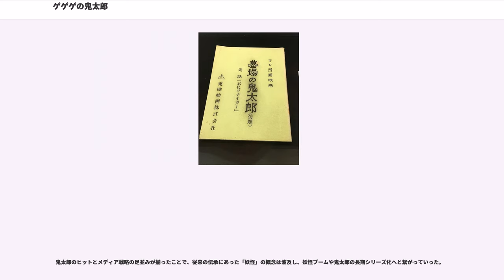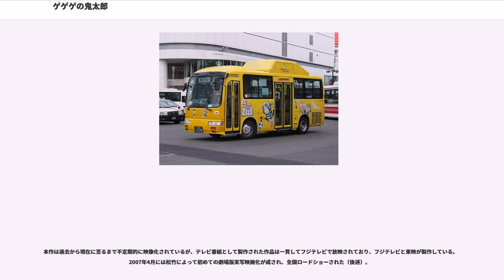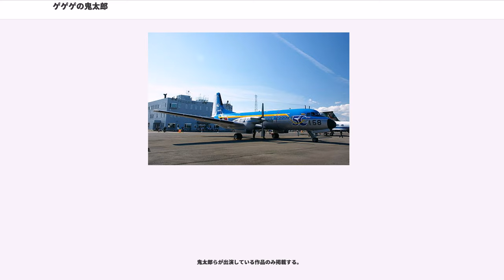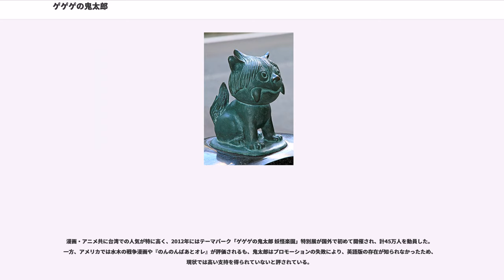ゲゲゲの鬼太郎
『ゲゲゲの鬼太郎』（ゲゲゲのきたろう）は、水木しげるによる日本の漫画作品、およびそれを原作とした一連の作品群の総称。妖怪のイメージを世間に浸透させた水木の代表作であり、「妖怪漫画」を一つのジャンルとして確立させた作品である。

墓場から生まれた幽霊族の少年・鬼太郎が多種多様な妖怪たちと繰り広げる物語。1954年の紙芝居から始まり、漫画、アニメ、映画、小説、ドラマ、ゲーム、舞台など、半世紀以上に渡り様々な関連作品が作られている。

漫画作品は貸本を経て1965年から1997年の間に数多くのシリーズが描かれ、幼年誌から青年誌まで幅広く掲載された。連載当初のタイトルは『墓場の鬼太郎』であったが、アニメ化に伴い改題。怪奇色の強かった内容も鬼太郎と妖怪の対決路線へと変化し、鬼太郎は正義のヒーローとしての側面が強くなっていった。なお、「ゲゲゲ」の由来は、水木が幼い頃に自分の名前を「しげる」と言えずに「ゲゲル」「ゲゲ」と言っていたことから着想したものである。単行本はこれまで幾度も出版されているが、出版社ごとに収録内容が異なっており、『水木しげる漫画大全集』で初めて全ての作品が収められた。

テレビアニメ版はこれまでに4回のリメイク・6度のアニメ放映をしており、特に1回目（第1シリーズ）のアニメ化は初の「妖怪ブーム」を巻き起こした。

第25回（1996年度）日本漫画家協会賞・文部大臣賞を受賞。

1933年から1935年頃にかけて、民話の『子育て幽霊』を脚色した『ハカバキタロー（墓場奇太郎）』（原作：伊藤正美、作画：辰巳恵洋）という紙芝居が存在し、『黄金バット』をも凌ぐほどの人気だった。

1954年、紙芝居の貸元である阪神画劇社と紙芝居作者として契約していた水木は、同社社長・鈴木勝丸に前述のハカバキタローを題材にした作品を描くよう勧められた。作者承諾の上で、水木はオリジナルの紙芝居物語「墓場の鬼太郎」として、『蛇人』『空手鬼太郎』『ガロア』『幽霊の手』の4作を仕立てた。これが鬼太郎シリーズの原点である。

だが、奇抜な展開で評判を呼んだ『空手鬼太郎』を除き、鬼太郎シリーズはそれほど人気が出ず、それ以降は製作されなかった。この水木版紙芝居の鬼太郎作品は現存しないが、伊藤版の一部は加太こうじの『紙芝居昭和史』などの書籍で部分的に見ることが出来る。ちなみに鬼太郎が墓場から生まれた片目の子供という設定（『蛇人』より）と目玉おやじの登場（『空手鬼太郎』より）はこの頃からである。

その後、貸本漫画家に転身した水木は、1960年に兎月書房発行の怪奇短編マンガ誌『妖奇伝』に「幽霊一家」を発表。ここで現在の鬼太郎の基礎が定まる。この時期の鬼太郎はまだ人間の味方ではなく、関わった人々に怪奇な結末をもたらす不吉な少年という位置づけだった。『妖奇伝』第2号には第2作「幽霊一家 墓場鬼太郎」が掲載されるが『妖奇伝』は一般には全く人気が出ず廃刊になった。ただ、鬼太郎シリーズは熱心な読者からのファンレターがあり、同年に同じく兎月書房から『墓場鬼太郎』と題した怪奇短編マンガ誌上で、「地獄の片道切符」（第1巻）「下宿屋」（第2巻）「あう時はいつも死人」（第3巻）などのシリーズ諸作が発表された。「下宿屋」ではねずみ男がシリーズに初登場している。

それまで水木は兎月書房の専属に近い形だったが、経営難の兎月書房からは原稿料が一切支払われなくなり、憤慨した水木は長井勝一の三洋社（後の青林堂）に移籍。『鬼太郎夜話』シリーズ「吸血木と猫娘」「地獄の散歩道」「水神様が町にやってきた」「顔の中の敵」を順次発表した。以前に書いた「幽霊一家」から「顔の中の敵」までは一連の物語になっており、後年、『ガロ』版「鬼太郎の誕生」および「鬼太郎夜話」としてリメイクされている。しかし、5冊目「カメ男の巻」を出す段階で三洋社の社長が入院、そのドサクサで原稿が行方不明となり、「カメ男の巻」は幻の作品となってしまった。

一方、兎月書房は『墓場鬼太郎』の続編を竹内寛行に切り換え、中断した『墓場鬼太郎』を4巻から19巻まで書き継がせた（後述）。やがて水木は兎月書房と和解し、1962年には読切作品『怪奇一番勝負』『霧の中のジョニー』を描く。しかしその後、兎月書房も倒産。水木は1964年に佐藤プロで、読み切り作品『おかしな...